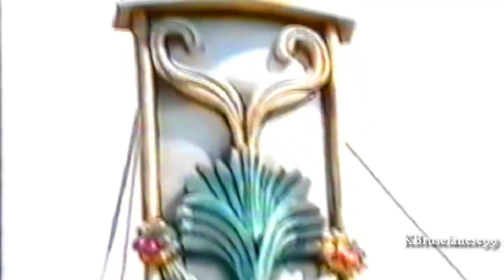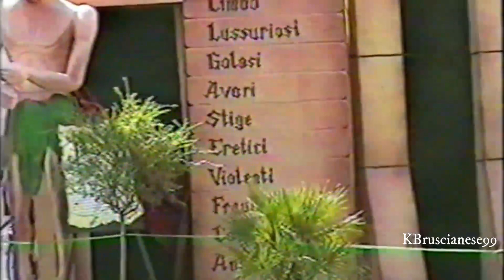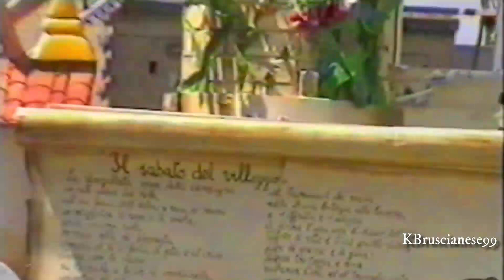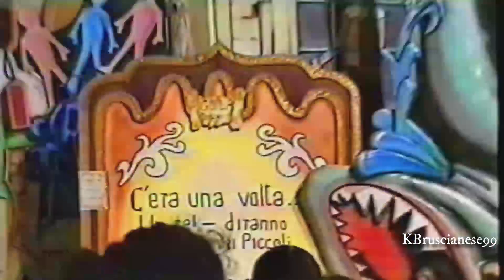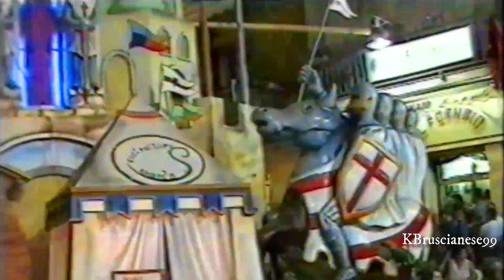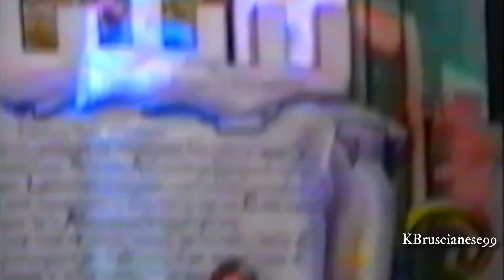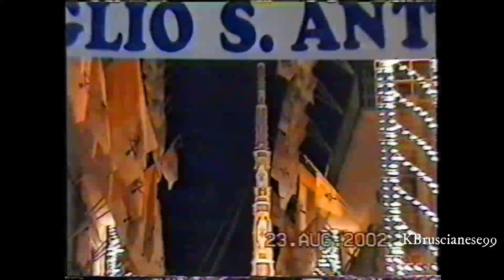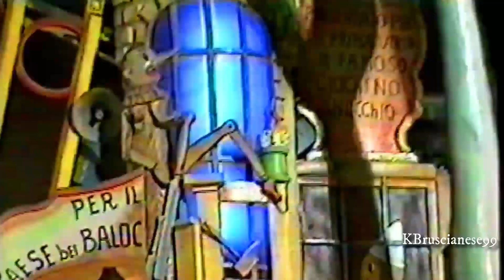FESTA DEI GIGLI BRUSCIANO - Mercoledi - I rivestimenti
Vari rivestimenti di Brusciano anni  :
 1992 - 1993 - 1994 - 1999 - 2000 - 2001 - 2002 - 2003